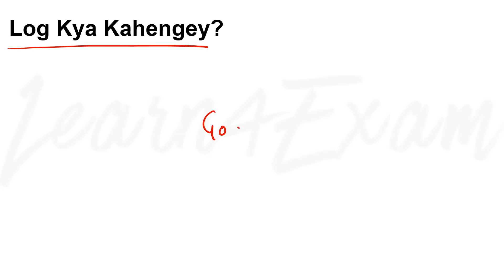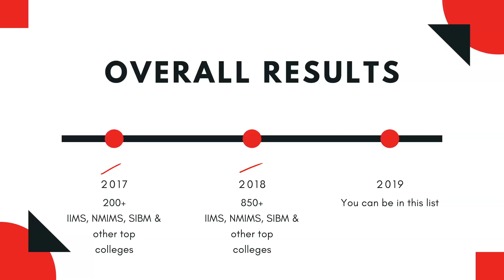Log Kya Kahengey, Log Tumpar Hasengey - IIM Mai Admission Lene Challey They Hua Nahi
This video is inspired by Chetan Bhagat's speech.

IIM Mai Admission